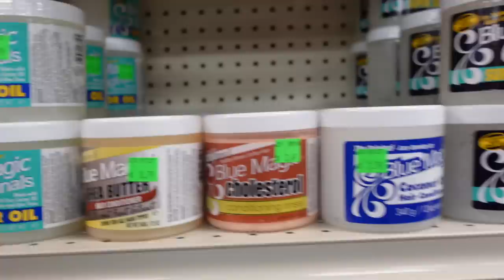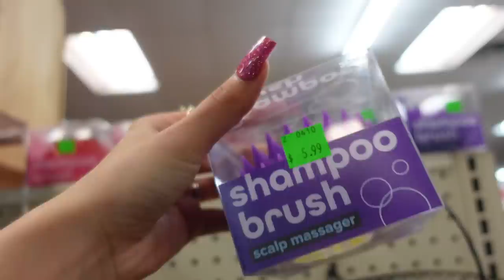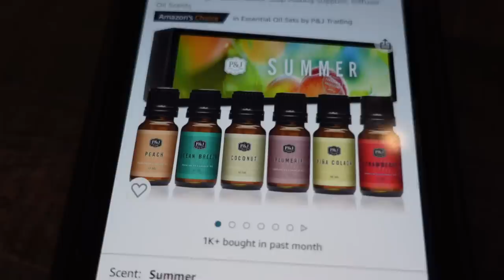*Chill Vlog* New Fragrance, Beauty Supply Run, Hygiene Organization, etc..